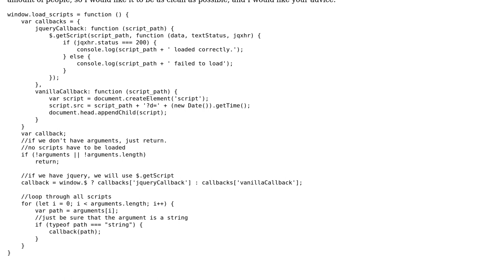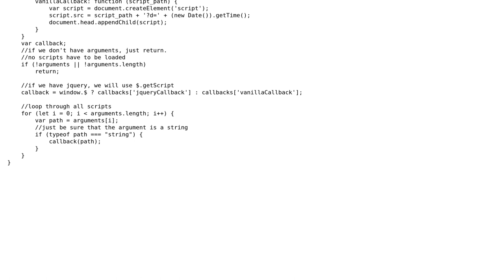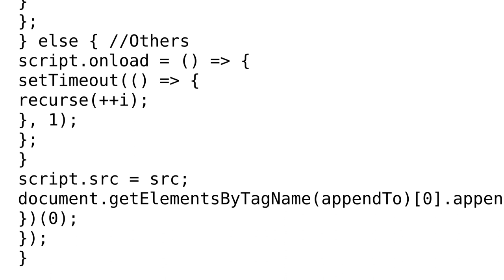Code Review: Script to load other .js scripts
With thanks & praise to God, and with thanks to the many people who have made this project possible! | Content (except music & images) licensed under CC BY-SA | Music | Images & others | With thanks to user I wrestled a bear once. user Artur Trapp user 200_success and the Stack Exchange Network Trademarks are property of their respective owners. You are responsible for your own actions.